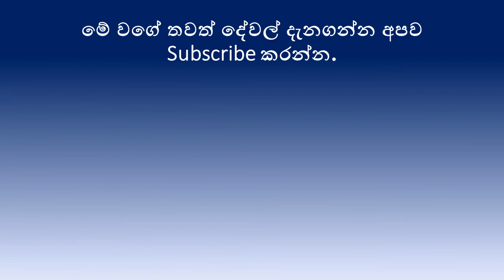සැබෑ ලෝකයේ දිය කිඳුරියන්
සැබෑ ලෝකයේ දිය කිඳුරියන් ලෙස හඳුන්වනු ලබන්නේ ජලජ ක්‍ෂීරපායීන් වන සයිරේනියා ගෝත්‍රයට අයත් ජීවීන්‍ ය​.